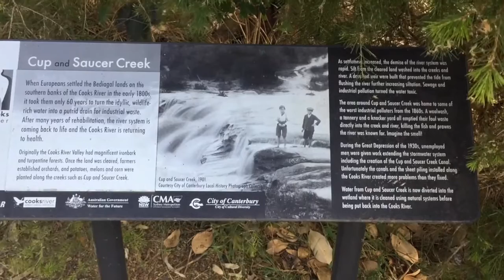Cooks River Stories: John Butcher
Cooks River Stories is an intergenerational digital storytelling project involving young and older residents of Canterbury, Sydney.

This story features John Butcher, President of the Cooks River Valley Association. His story was produced by four Year 9 students from Canterbury Boys High School.

Historical images featured in the story are courtesy of City of Canterbury Bankstown Local History Photograph Collection. Additional images were provided by the Cooks River Valley Association.